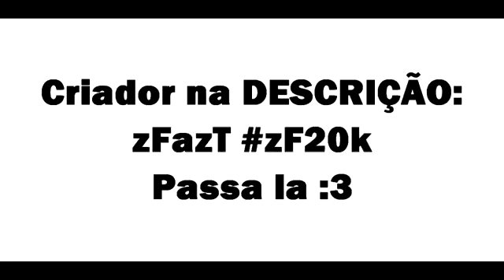Gameplay concept mcpe - whiter boss, junkebox, vid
PARCEIROS DO CANAL SE INSCREVE LA BLZ ! ✌👍🍃

NAO ACREDITE NA MENTIRA. POIS ELA NAO E VERDADE 😂😜😜

AMO VCS ❤👊💞😘😍👍👇

XIAUUUU